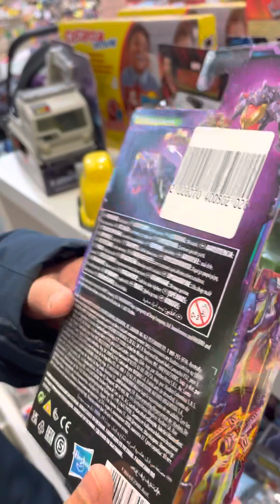Happy times in the Toy world